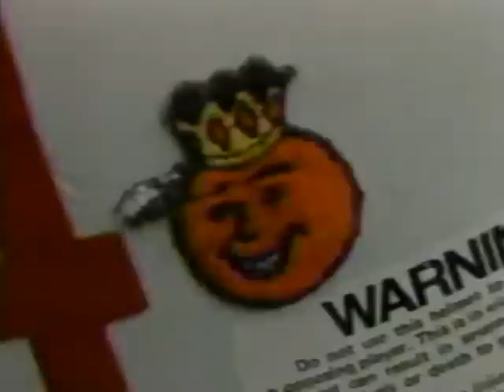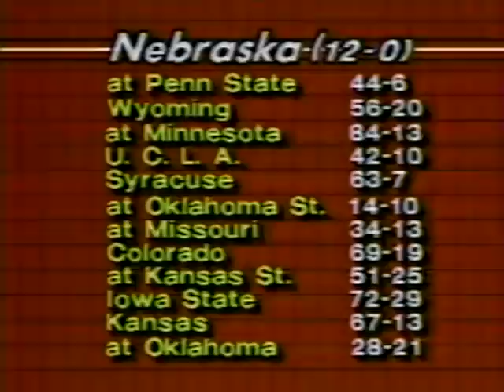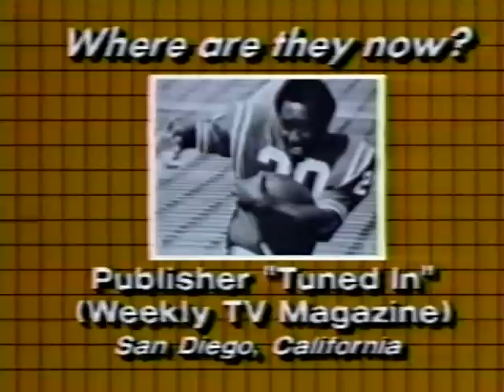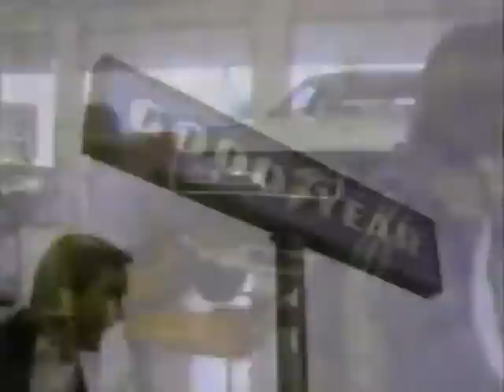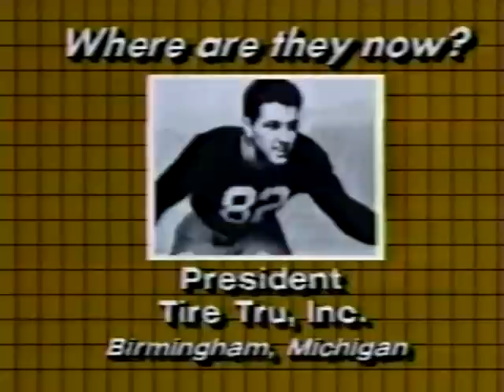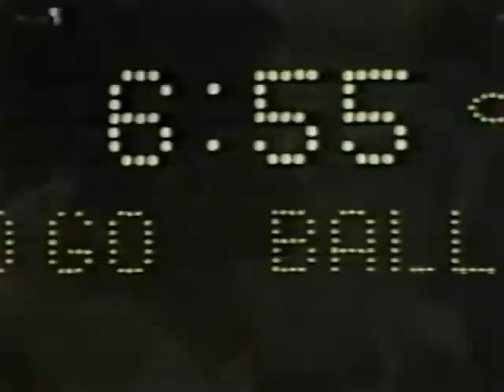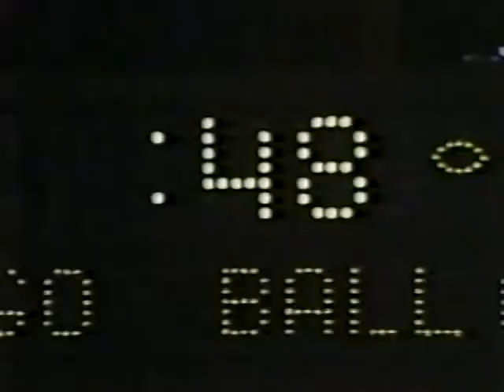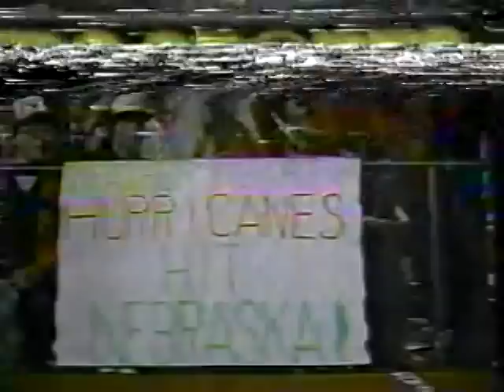1984 Orange Bowl #5 Miami (10-1) #1 Nebraska (12-0)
The 1984 Orange Bowl was the 50th annual Orange Bowl Classic, played on January 2, 1984, between the unbeaten Nebraska Cornhuskers and the once-beaten Miami Hurricanes, for the national championship. After leading 31-17 in the fourth quarter, Miami held on for a 31-30 victory. Nebraska pulled to within one with :48 left to play, but a two-point conversion attempt by Nebraska failed when quarterback Turner Gill's pass was tipped away by Miami safety Ken Calhoun. The win gave Miami its first national championship.

From Wikipedia